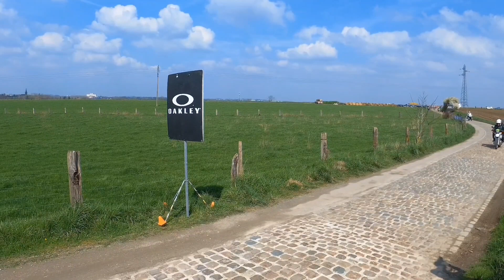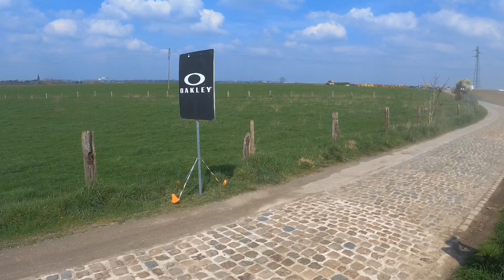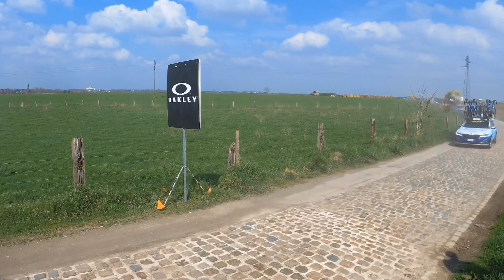Paris Roubaix 2023 | Maing - Monchaux-sur-Écaillon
In this video you can see Paris Roubaix 2023 from sector 22: Maing - Monchaux-sur-Écaillon.